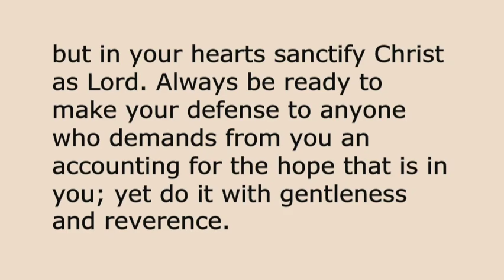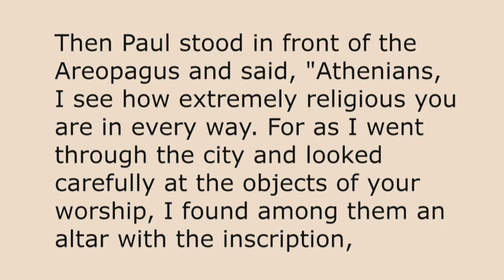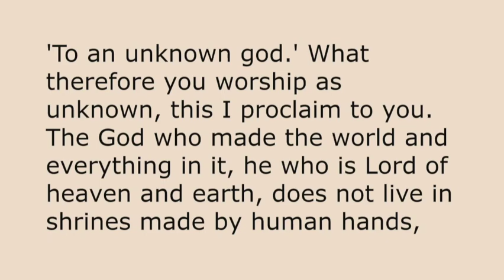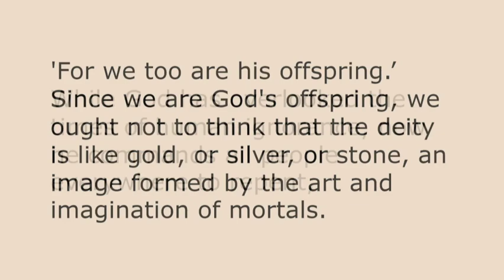Sermon May 14, 2023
View the sermon from the fifth Sunday after Easter, May 14, 2023. Pastor Robin Miller Currás preaches "Gracious Words in an Uncomfortable Space" from Acts 17:22–33.